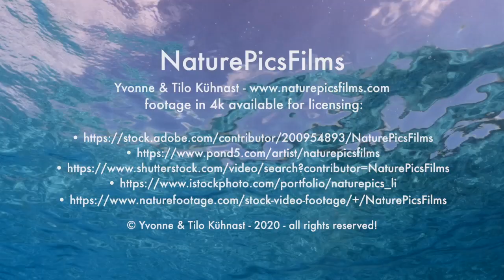ocean wonder | part 12 | Amazing Scenery & Relaxing Style for Stress Relief, Meditation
"Ocean Wonder" - our collection of Demo Relaxation  Movies with all the amazing marine life living in the beautiful coral reef of the Caribbean Sea around Curaçao - one island of the former Netherlands Antilles.

Watch the beauty of the underwater scenery maybe you have not seen before in these duration and get a relaxed and calm feeling.
A movie for a good night or waiting area of hospital or medical or dental clinic, where relaxation is very helpful. Especially in the last case I can let you know by own experience: it works - your patients will be relaxed and do not awaits unpleasant moments and will love this kind of entertainment!